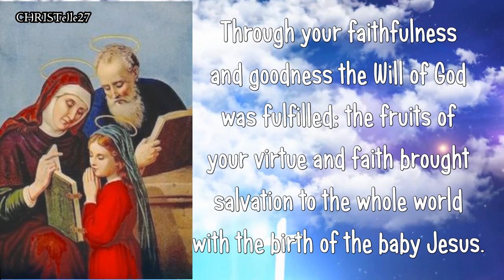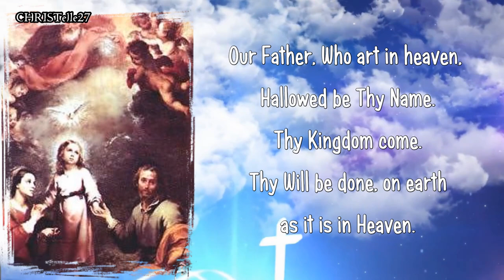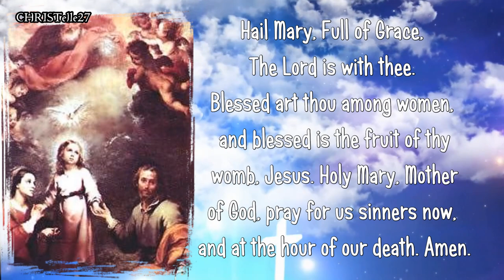Prayer to St. Anne and St. Joachim | Feast Day Prayer - July 26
ST. JOACHIM PATRON SAINT OF: fathers, grandfathers, grandparents, married couples, cabinet makers and linen traders.
ST. ANNE PATRON SAINT OF: Christian mothers, women in labor, against poverty, barren, broommakers, cabinetmakers, carpenters, childless couples, equestrians, grandmothers, grandparents, homemakers, housewives, sterility.

St. Anne and Joachim are the parents of the Virgin Mary and grandparents of Jesus Christ. St. Joachim was a retired priest or holy man who was married to St Anne. St. Anne was of King David’s house and line. St. Anne was born in Bethlehem and her name is derived from Hannah, which means ‘grace’.

Sts. Joachim and Anne had been married for 20 years, but had not children. St Joachim pleaded with God to send them a child. After a period of fasting and prayer, an angel appeared to St Joachim and told him that his wife would give birth to a child whom they should call Mary and dedicate to God.

PRAYER:
O Holy Mother and Father of the Blessed Virgin Mary, as parents, you guided and nurtured Mary and, under your protection and love, watched her grow in holiness.
Through your faithfulness and goodness the Will of God was fulfilled; the fruits of your virtue and faith brought salvation to the whole world with the birth of the baby Jesus.

Most Holy St’s Anne and Joachim, come close to us and guide our hand and our hearts in the way of virtue.
Help us to parent our children and grandchildren with a gentle heart as you did. Show us how to raise our children in faith and bring our families into the Light of Jesus. Remain close to us and help us on our journey to salvation.

St’s Anne and Joachim, we place our petitions in your hands and ask that you lay them before the child Jesus.

Seek this, my favour [State your request…] but only if it be for the greater glory of God and the good of my soul.

Pray: Our Father, Hail Mary, Glory be to the Father…

St Anne and St Joachim, Pray for Us.